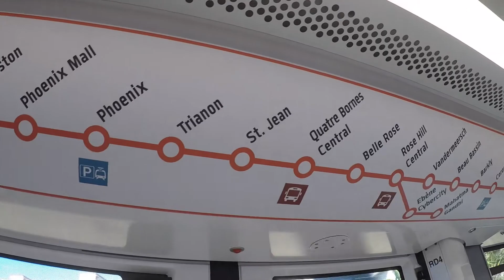Metro Express - Mauritius - A Success Story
Metro Express Ltd, Since its launching, till 31 Dec 2022, has carried more than 13 million passengers